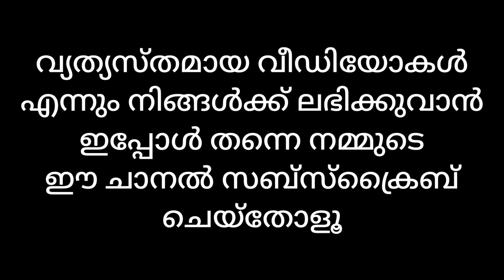പോടാ പിണറായി | വെല്ലുവിളിച്ച് ലീഗുകാരൻ